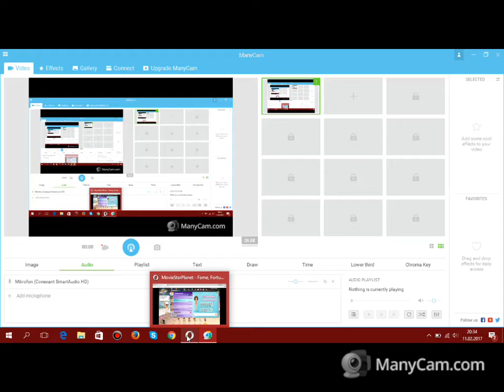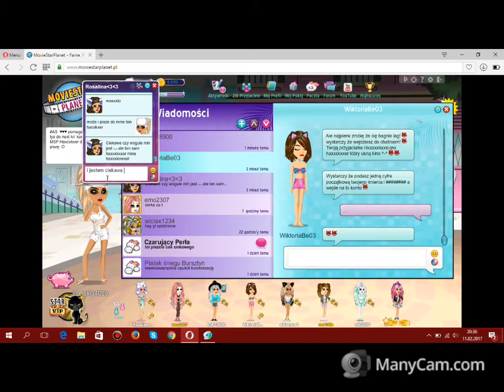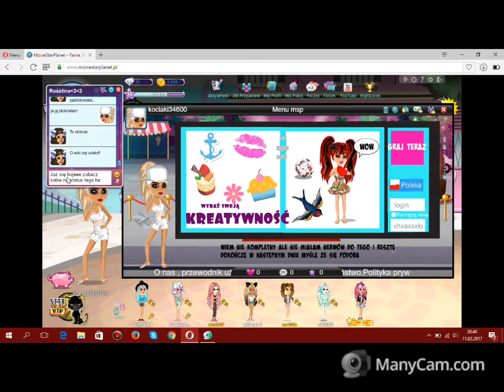Gramy w msp odc #3 hacker do mnie piszę?! :O